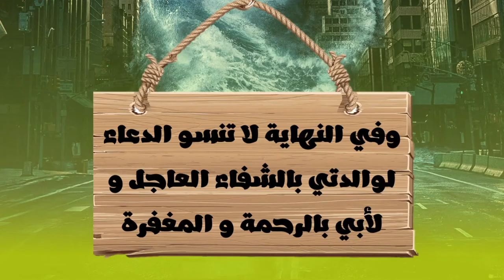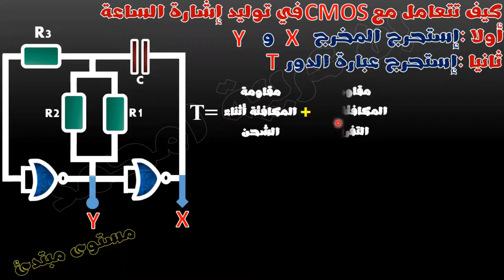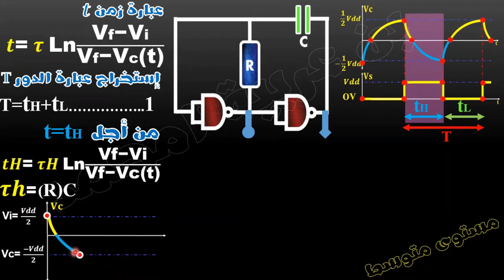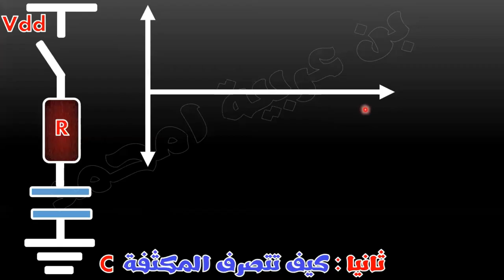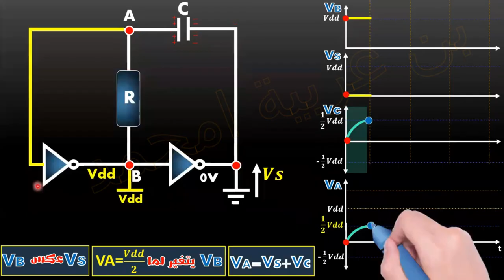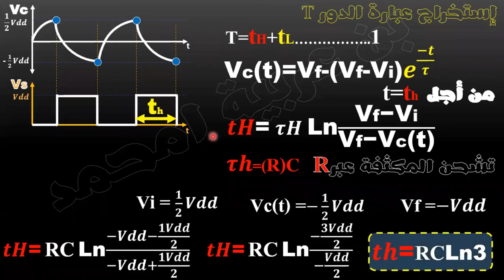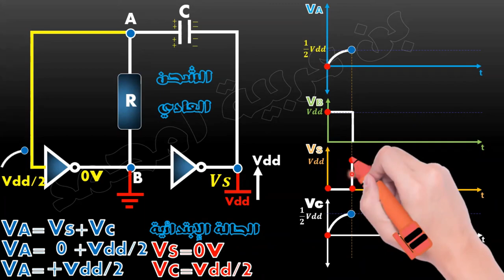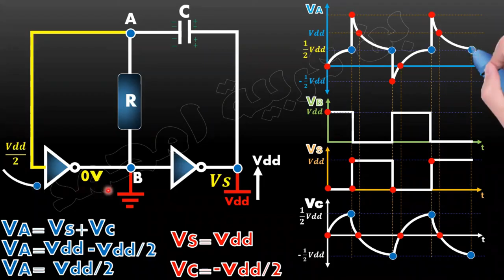🔵اقوى شرح تفصيلي لإشارة الساعة بإستخدام البوابات المنطقية 🔶cmos🔶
1) مجموعة فايس بوك اينما ارسل لكم تمارين و فيديوهات المسجلة و رابط منصة Zoom
الرابط من هنا 👇👇👇👇👇

2) قناة تليغرام خاصة بيا انا و انا الوحيد نقدر نبعث فيها ، ورايح نبعثلكم فيها التمارين الي تحاولو فيها و رابط بث المباشر
الرابط من هنا 👇👇👇👇👇👇

3) مجموعة تليغرام : هذه مجموعة تبعثولي حلول التمارين و بدون مناقشة ربي يحفظكم
الرابط من هنا 👇👇👇👇👇👇

4) مجموعة ماسنجر : هذه مجموعة عندكم الحرية فيها و تناقشو فيها حلول التماريين مي بشرط ما تخرجوش على الموضوع
الرابط من هنا 👇👇👇👇👇

5) منصة زوم : هي الي نبثلكم فيها الدرس و حلول التمارين ^^ كل يوم الإثنين و الخميس على الساعة التاسعة ليلا
الرابط من هنا 👇👇👇👇👇👇

6) الي ما يلحقش بفيديوهات عبر البث المباشر يقدر يشاهدهم عبر قناة اليوتوب و بالترتيب

00:00 مقدمة ترحيبية
01:00 طريقة إستخراج الدور لدارة CMOS بمستوى مبتدئ
25:54 طريقة إستخراج الدور لشخص مستوى متوسط
41:15 طريقة إستخراج رسم المخارج و طريقة استخراج الدور بدلالة Ln3 مستوى المتقدم لتلميذ ذو مستوى عالي
01:23:30  رسم الإشارات بفكرة الدارات الحلقة feedpack مستوى المتميزيين لطالب جامع أو لأستاذ هندسة كهربائية